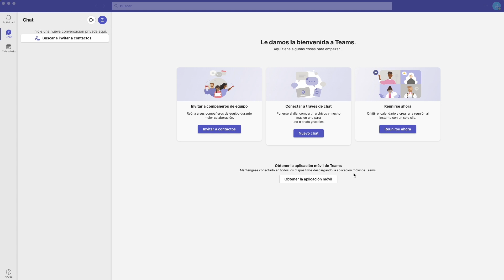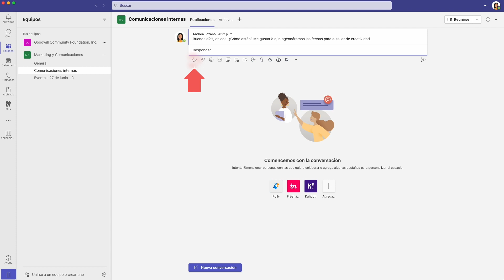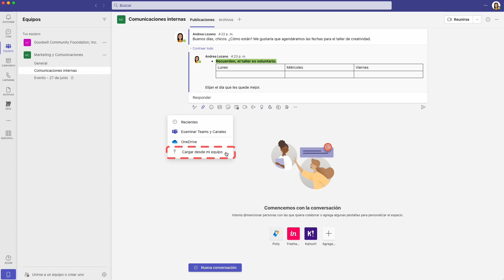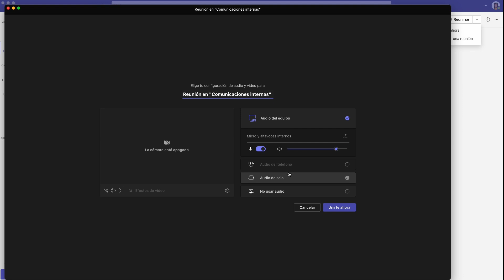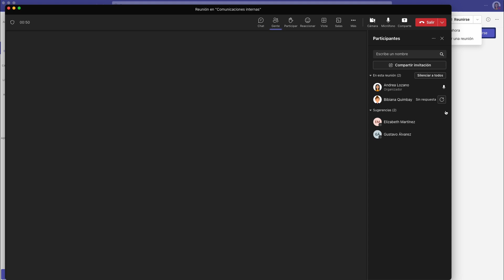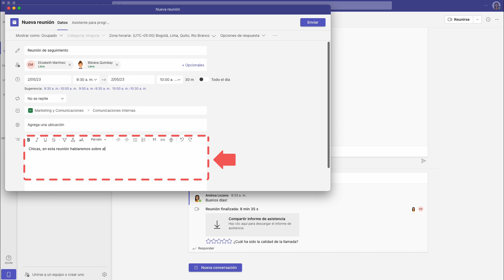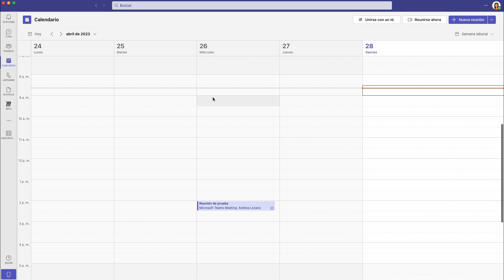Chats y videollamadas en Microsoft Teams | Curso de Teams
Aprende a hacer videollamadas en Microsoft Teams y usar los chats directos, de grupos y de canales que te ofrece Teams: aprende a enviar adjuntos,  cambiar el formato del texto, mencionar a alguien, programar una reunión, enviar el enlace de una video llamada de Teams, activar y desactivar cámara y micrófono, compartir archivos en una reunión.

0:00 Cómo usar los chats
2:53 Cómo crear una video llamada